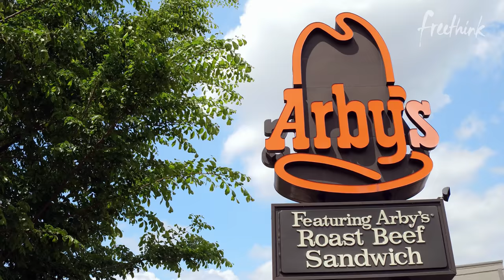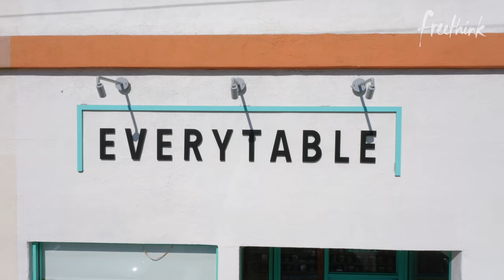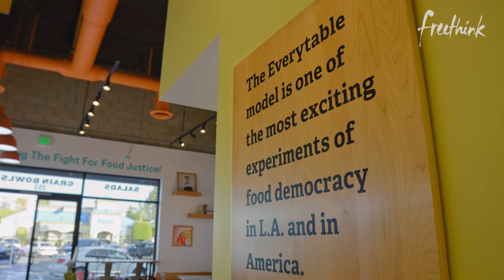Healthy Fast Food Start Up Takes on the McDonald’s Empire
In an attempt to radically alter the fast food industry, one Los Angeles based business is serving up healthy fast food at the same low cost as competitors like McDonald’s and Burger King.

The people at Everytable believe that healthy food isn’t a luxury product to be enjoyed by the most affluent, but rather, it is a human right that should be accessible to all.

So they came up with a radical business model that enables them to sell healthy fast food in low-income communities and food deserts. Their main strategy? Meals are priced differently based on the neighborhood in which they’re sold.

See the full article on this healthy fast food startup

Follow Freethink.